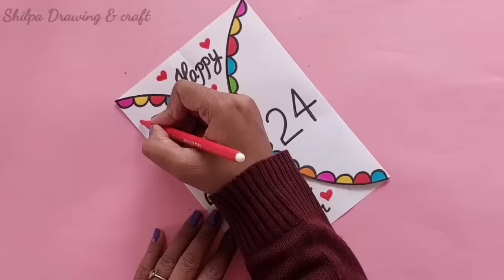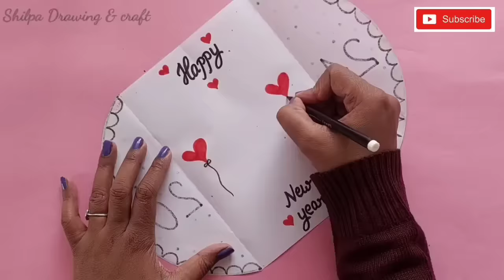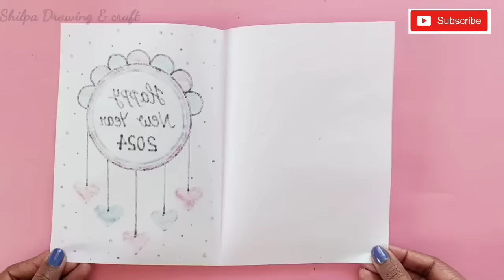8 Easy & Beautiful white paper New year Card making |Handmade Happy New year 2024 |DIY Greeting Card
8 Easy & Beautiful white paper New year Card making |Handmade Happy New year 2024 |DIY Greeting Card

Hello friends

In this video we will learn how to make quick simple and easy beautiful Handmade greeting card or gift for New year.

To make this handmadecards you will need
1.white sheet
2.scissors
3.sketch pen